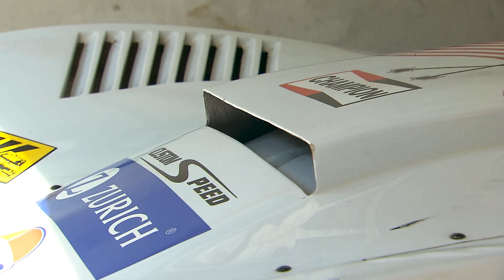motor.tv - 10/2024 - Histocup Finale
motortv - Das Motomagazin. Histocup Finale am Salzburgring
Bei herrlichem Wetter finden am Salzburgring die 16. und letzten Läufe des heurigen Histocups - der erfolgreichsten und international besetzten österreichischen Rundstrecken-Rennserie - statt.
Die Piloten verteilen sich auf insgesamt 11 Rennserien, die teilweise in einem gemeinsamen Rennen gleichzeitig fahren, jedoch immer extra gewertet werden.